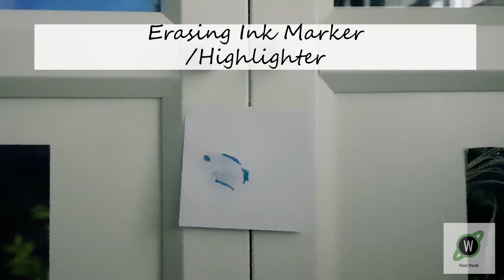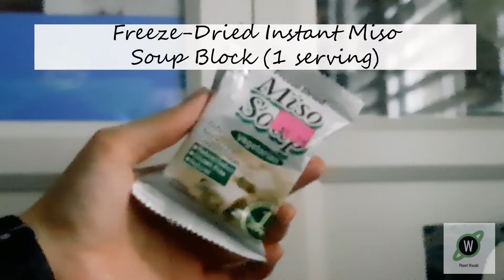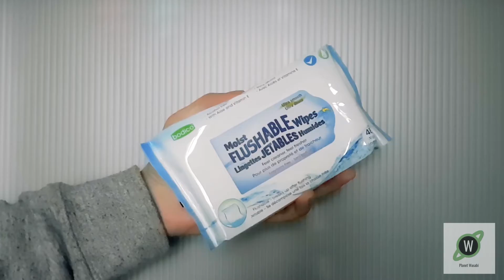3MIN Japanese Variety Store Haul [OOMOMO in Canada]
Finally had time to buy more than three things from Oomomo in Markham... probably spent an hour there, but could've spent more ;;;;; Saving some stuff to buy in Osaka, Japan though ;)